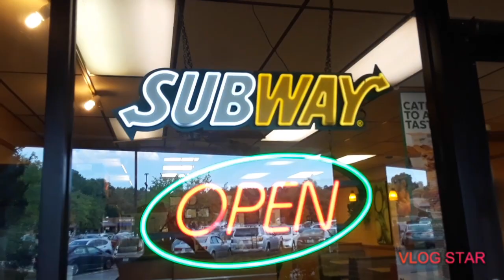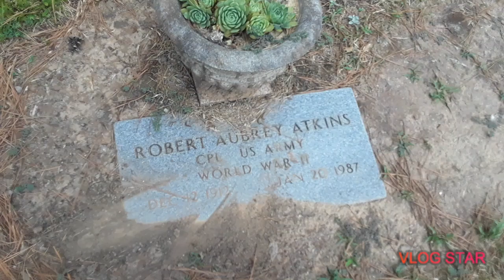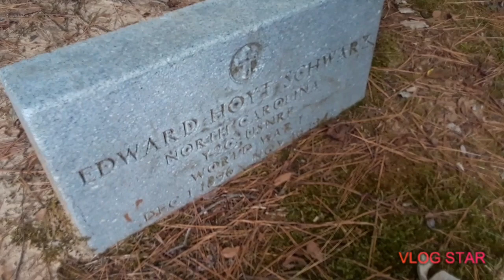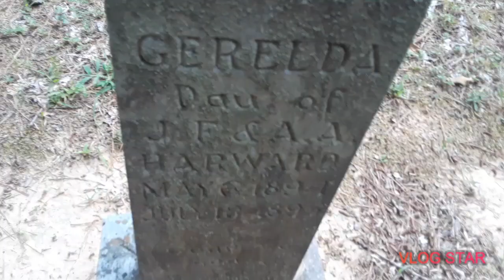Daily vlog, adventures in Durham, North Carolina, with my aunt.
Love you guys another vlog tommrow bye